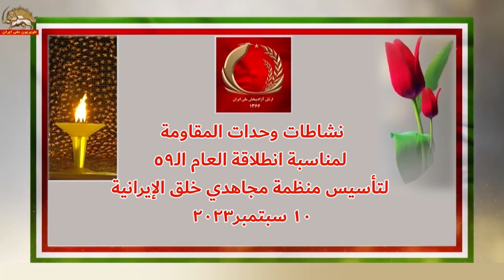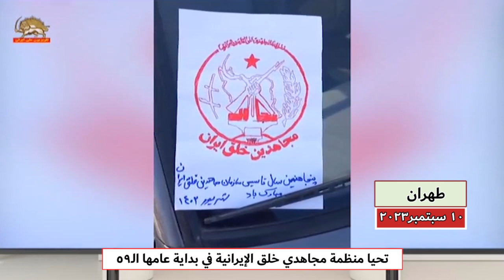نشاطات وحدات المقاومة لمناسبة انطلاقة العام الـ59 لتأسيس منظمة مجاهدي خلق الإيرانية جزء الاول 10